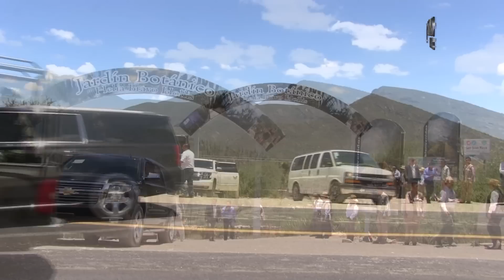COMUNEROS REBELDES IMPIDEN GRABACIÓN DE COMECIAL DE PEÑA NIETO